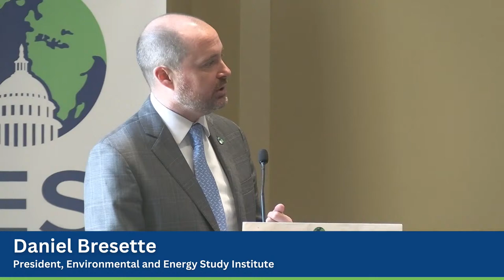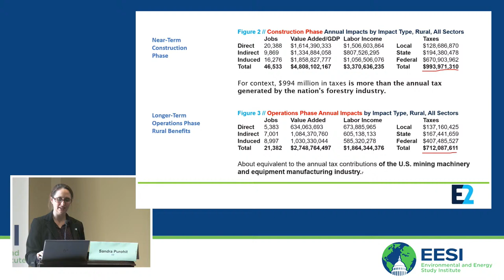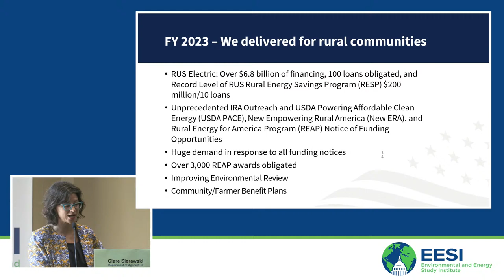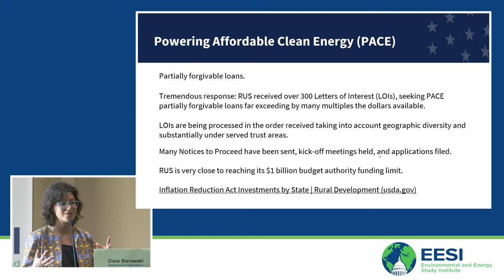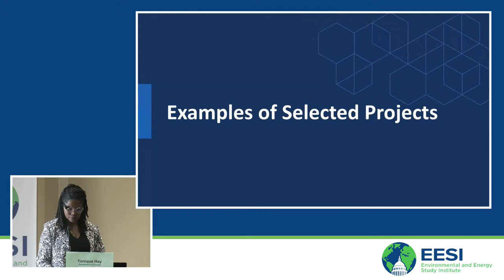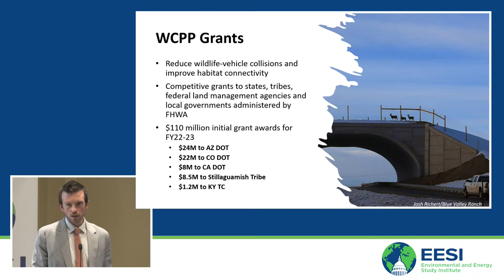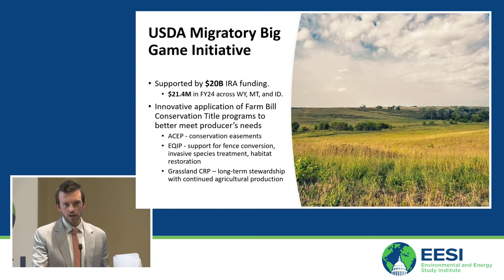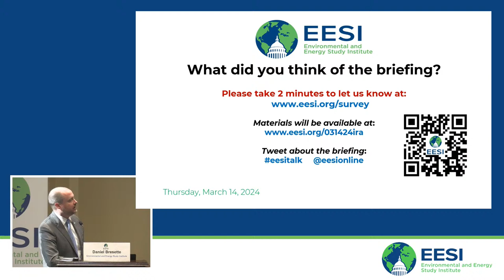IIJA and IRA Progress Report: Updates from Rural America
The Environmental and Energy Study Institute (EESI) invites you to a briefing about the implementation of the bipartisan Infrastructure Investment and Jobs Act (IIJA) and the Inflation Reduction Act (IRA) in rural America. What programs are uniquely
designed for and supportive of rural communities? What types of projects are making a difference in people's lives? What are the remaining barriers preventing small and rural communities, institutions, and companies from accessing IIJA and IRA support?
Panelists will address these questions and share the latest updates on U.S. Department of Agriculture, Department of Energy, and other agency programs that provide for rural communities. They will outline how these laws directly help rural
communities—from farms and ranches to rural town centers. Using specific examples from around the country, panelists will also discuss key topics from a rural perspective, including electricity provision, broadband access, drinking water availability, and pollution reduction.

Speakers for this session include:

Sandra Purohit, Director of Federal Advocacy, E2

Clare Sierawski, Senior Energy Counselor, Department of Agriculture

Toniqua Hay, Stakeholder Engagement Lead for Energy Improvements in Rural or Remote Areas (ERA), Office of Clean Energy Demonstrations, Department of Energy

Zach Bodhane, Director of Government Relations, Theodore Roosevelt Conservation Partnership

Frances Sawyer, Founder, Pleiades Strategy